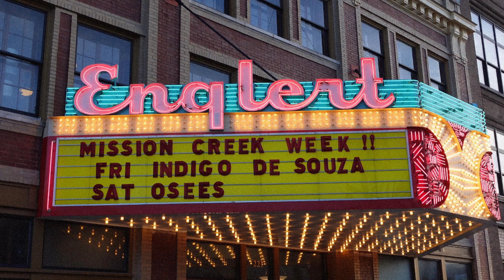Mission Creek Festival 2024 | Recap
Take a look back at the 2024 iteration of Iowa City's beloved annual festival! Mission Creek took over downtown once again with a weekend of music, literature, and community events, featuring headliners Neko Case, Osees, Hanif Abdurraqib, and Indigo DeSouza.

Video filmed and edited by: Eliza Kang